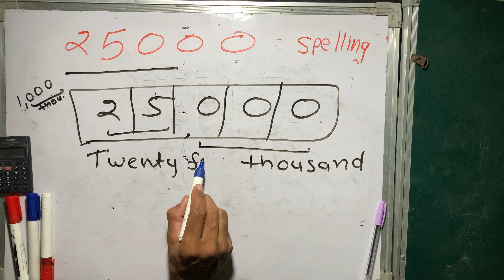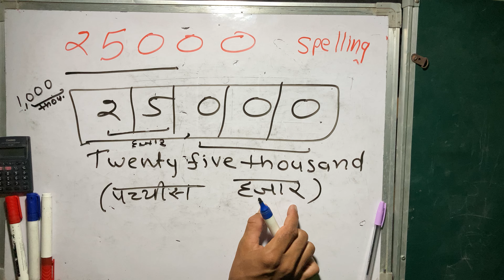25000 Spelling | Number in words | Spelling hindi english | Surendra khilery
25,000 Spelling | Number in words | Spelling hindi english | Hindi | Surendra khilery.